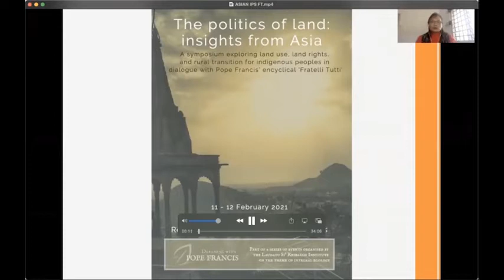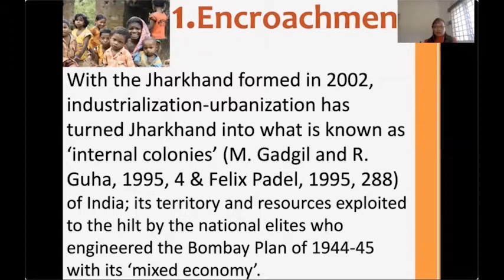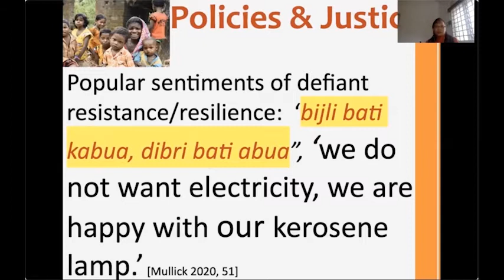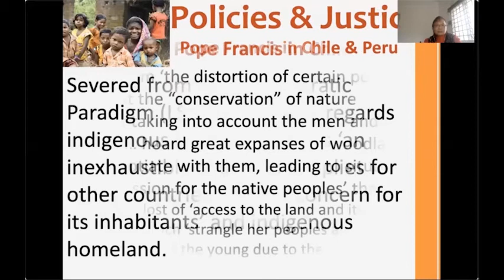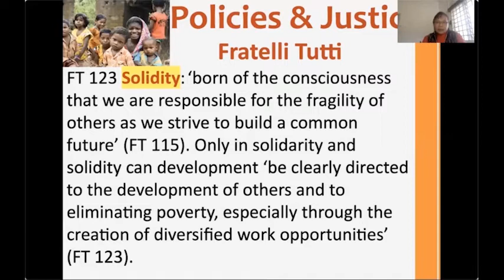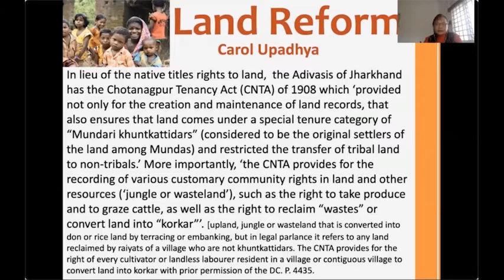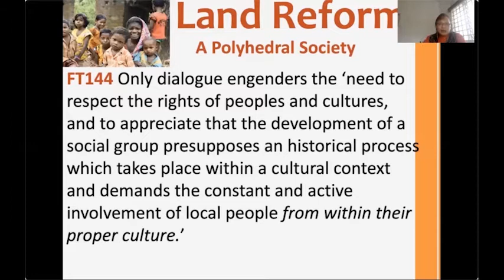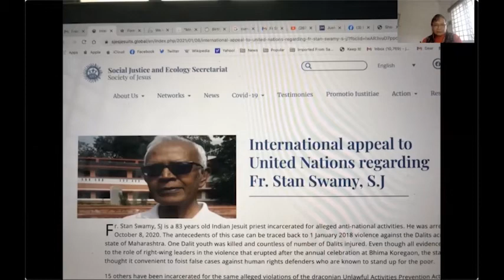The Politics of Land Symposium Day 1 (Part 2 of 3)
This is Part 2 of the recording of the Politics of Land Symposium, held on 11 February 2021.

Featuring:
Keynote presentation by Dr. Jojo Fung (Ateneo de Manila University, Quezon City)"Insights from Indigenous Peoples in light of Fratelli Tutti".
Response from Prof. Masooda Bano (University of Oxford)